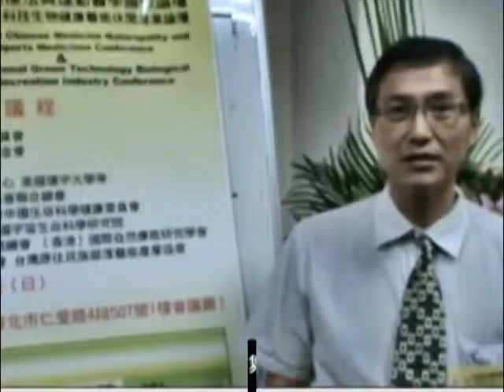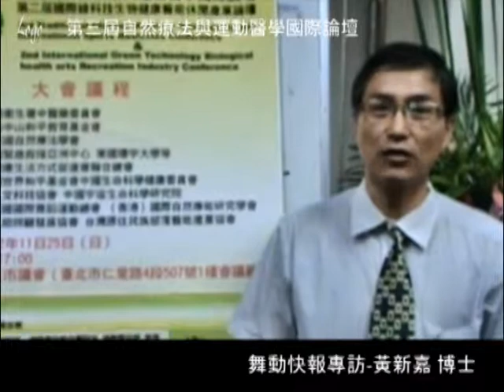NSROC中華民國自然療法學會-第三屆自然療法與運動醫學國際論壇專訪 - 黃嘉新